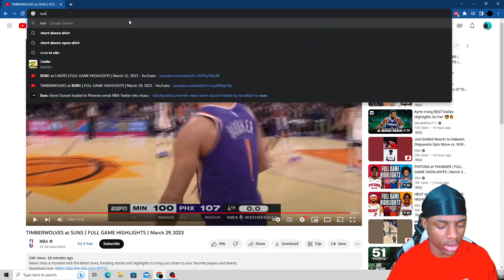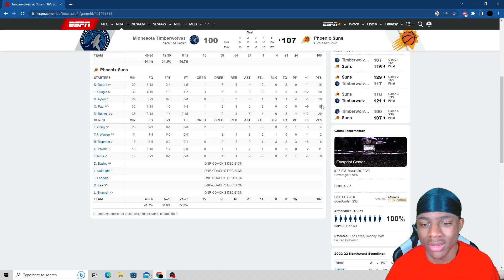Phoenix Suns vs Minnesota Timberwolves Full Game Highlights Reaction